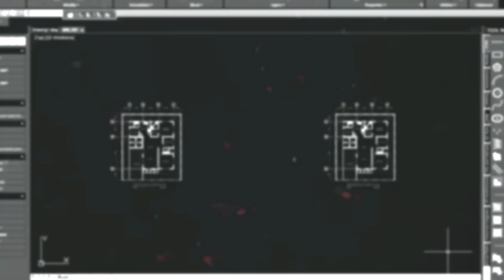Drawing No.441: How to Draw Valorant SKYE using a white charcoal pencil on a black paper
This video is a tutorial on how to draw VALORANTE AGENT INITIATOR 03 SKYE using a white charcoal pencil on a black paper. Hailing from Australia, Skye and her band of beasts trail-blaze the way through hostile territory. With her creations hampering the enemy, and her power to heal others, the team is strongest and safest by Skye’s side.

valorant agent tier list,valorant agent guide,valorant agent 21,initiator to radiant,initiator guide valorant,skye,valorant skye,valorant game,valorant guide,white charcoal pencil drawing,white charcoal pencil drawing on black paper,white charcoal pencil use,drawing pictures,drawing tutorial easy,drawing portrait,computer games,how to draw valorant characters,how to draw valorant style,how to draw valorant agents